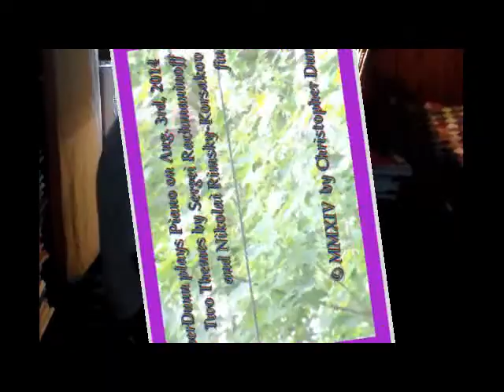Two Themes by Sergei Rachmaninoff and Nikolai Rimsky-Korsakov (2014Aug03)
Two Themes
by Sergei Rachmaninoff
and Nikolai Rimsky-Korsakov